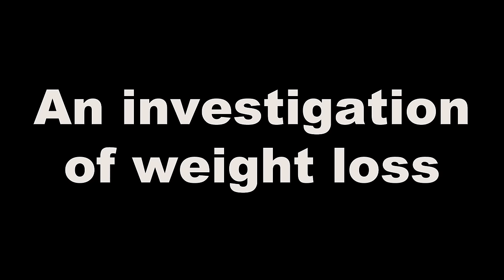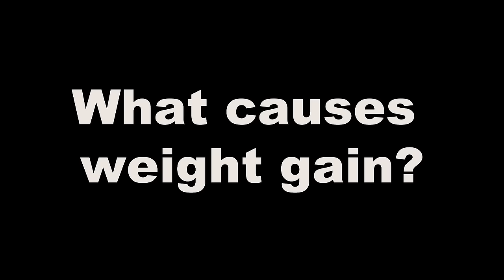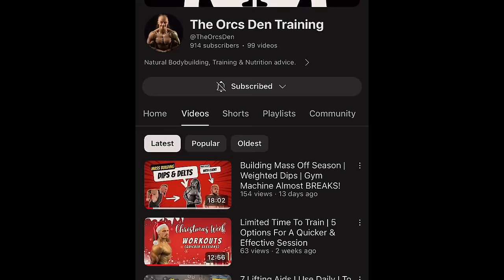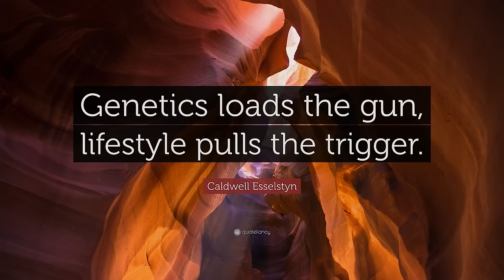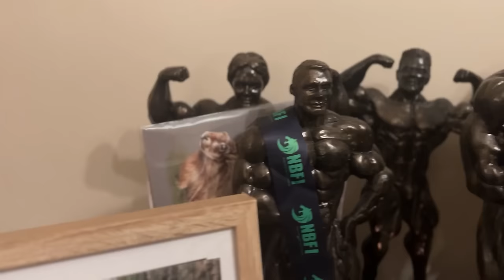The Definitive Guide to Weight Loss | Full Documentary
Some people struggle with their weight for years, be it through a combination of bad lifestyle choices, bad habits, genetic disposition to weight gain and overall lack of understanding into weight loss.

In this short documentary, we take a thorough and in-depth look into weight loss. We investigate why people struggle to lose weight, why you aren’t losing weight and how to lose weight long term effectively and successfully.

This is your comprehensive and definitive guide into weight loss and how to burn those calories in a daily manageable fashion, without spending hours in the gym daily and eating salads.